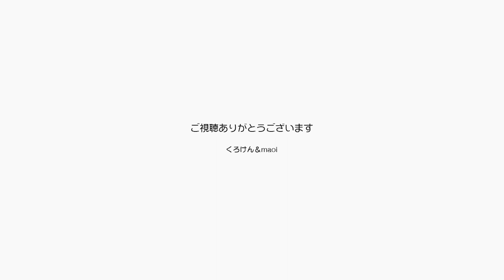パパとママが揃って散歩でジャンポンに留守番を頼む【Jean & Pont 3176】2023/4/4 保護猫ジャンけんポン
ジャンくんの病気がストレスから来た物でも寒さから来た物でもないと判明した今、留守番が良くないという考えから少し路線変更をし始めています。
確かにジャンくんが誰もいなくなると悲しげに泣いていましたが、コロナでずっと家にいたパパとママが出かけることで寂しさが際立っているかもしれません。
ポンちゃんはジャンくんが病院に連れて行かれる時に叫ぶような鳴き方になりましたが、ジャンくんといれば大丈夫。
留守番も慣れたら大丈夫になるような気がします。